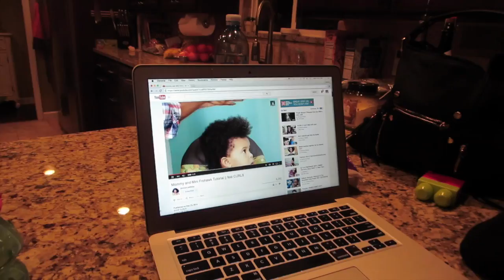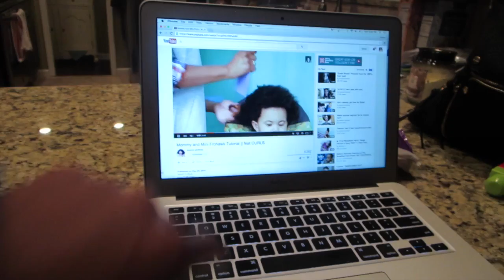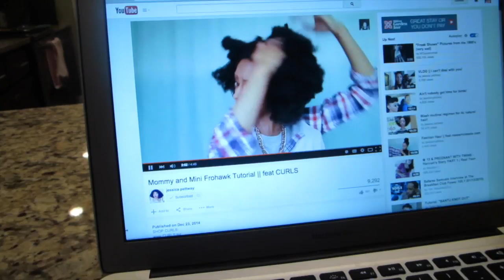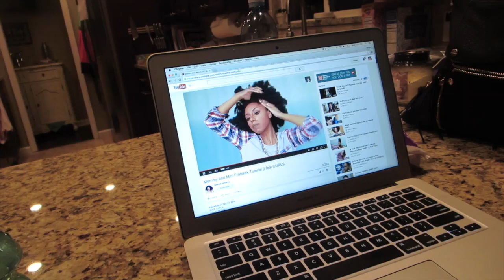BRITTANY'S PHANTOM PARENTS!!!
We're Los Angeles based YouTube Personalities! Also, be sure to follow us and interact with us through the links listed above!